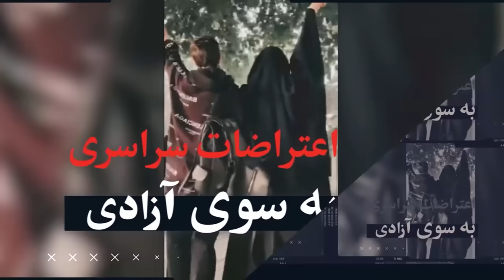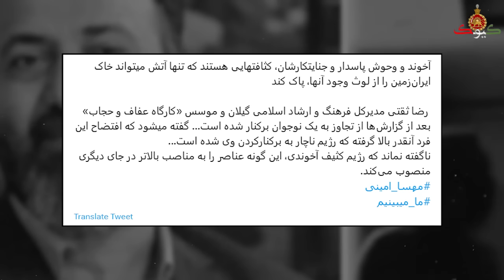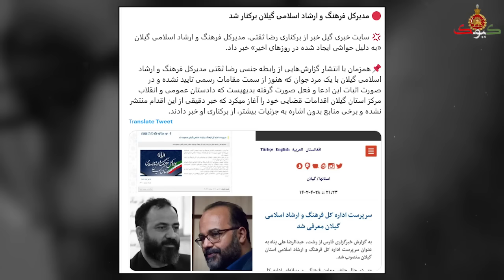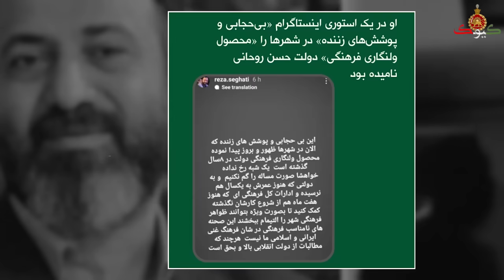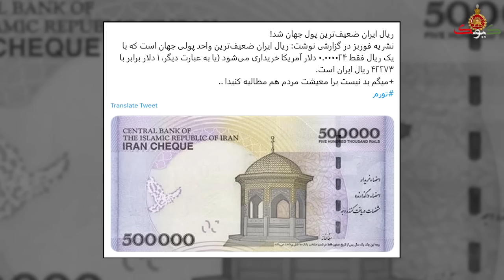اولین واکنش بیت از پخش ویدیوی خاک بر سری مشاور خامنه ای